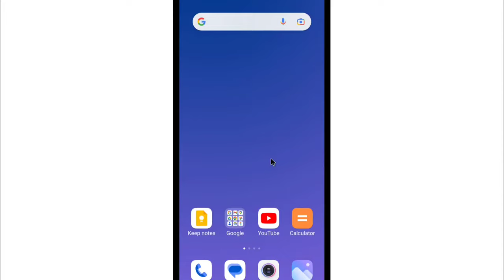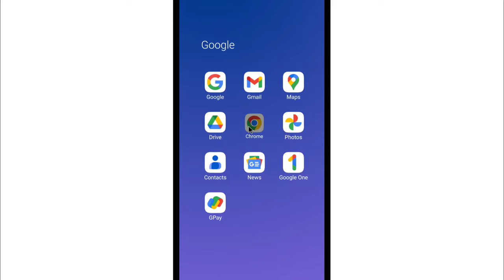Clear Cache Karne Se Kya Hota Hai | What Happens When You Clear Cache On Your Phone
1) clear cache karne se kya hota hai
2) what happens when you clear cache on your phone